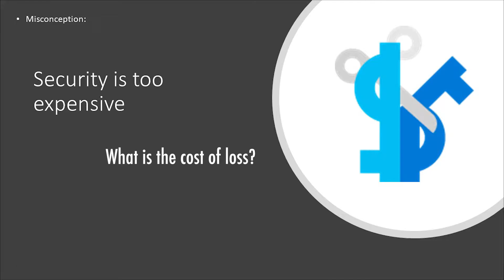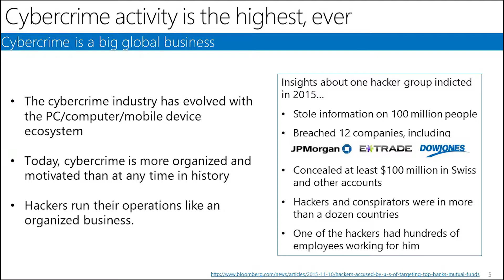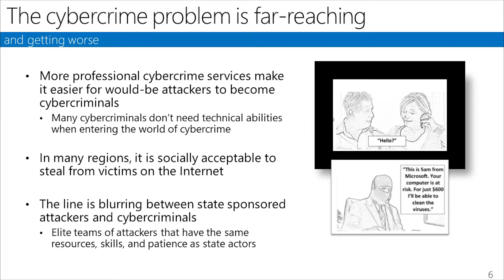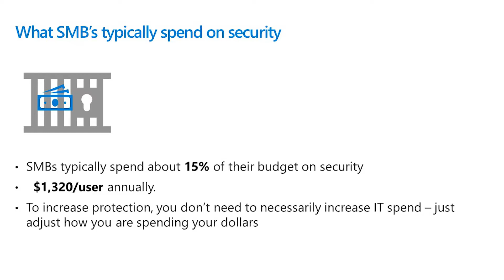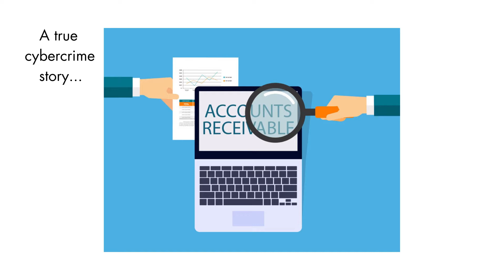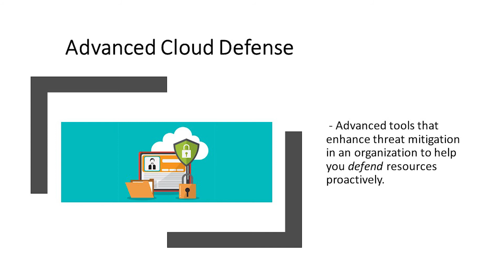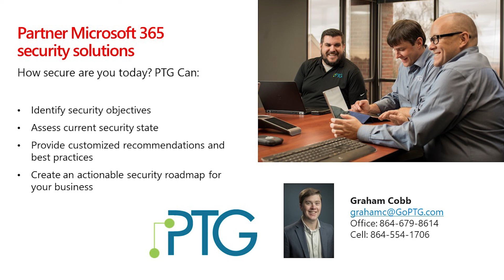Cybersecurity is too expensive [webinar]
Graham Cobb explains the misconception that cybersecurity is too expensive to create a secure environment for your business.